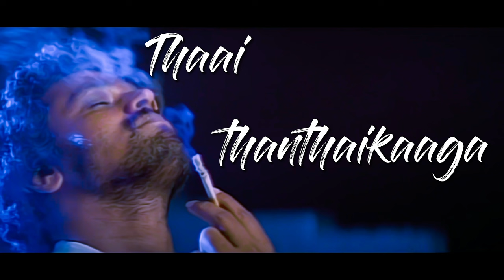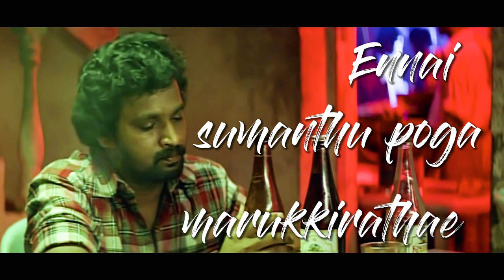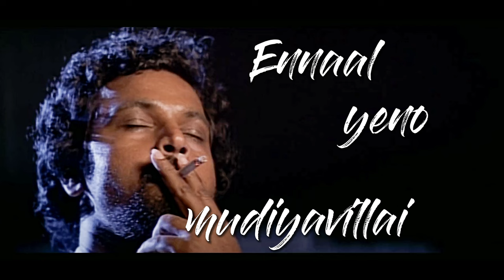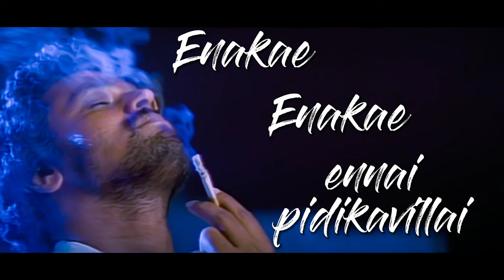Ninaivugal Nenjinil Lyric Video Song - | Autograph | Cheran , Gopika , Sneha | Bharathwaj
Ninaivugal Nenjinil  Lyric Video Song -  Autograph
Hear Now
Bharathwaj Hit Collection
** Available In All Platforms **

Film         :   Autograph
Starring   :  Cheran , Gopika , Sneha
Direct      :  Cheran
Label       :  Mass Audios
Studio      :  Dream Theatres
Year          :  2004